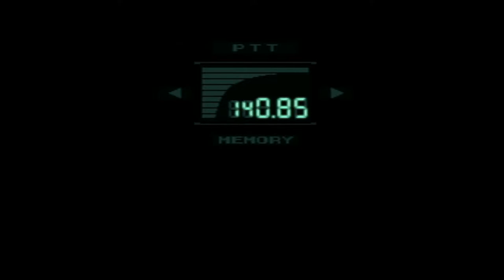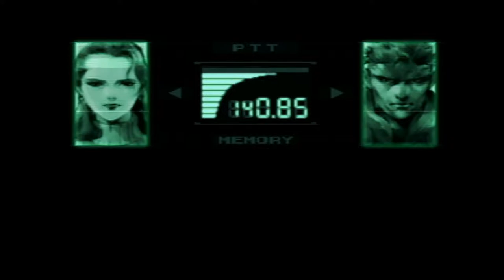Let's Play: Metal Gear Solid - Part 5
Meryl!

My apologies for the slight audio difficulties. - Ronmower